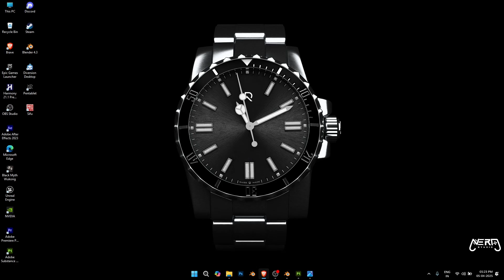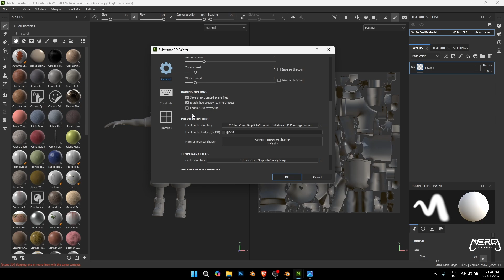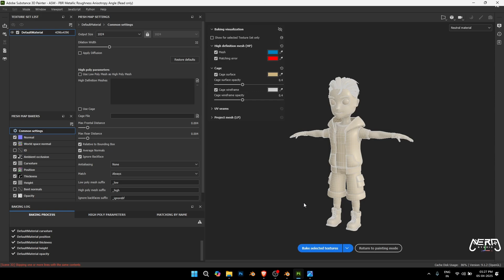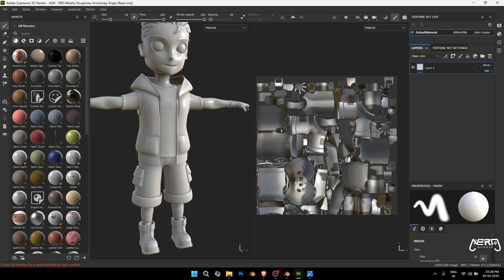Fix Substance Painter Backing Issue (Ambient Occlusion Issue)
Fixing Ambient Occlusion Baking Error in Substance Painter | White Patch on UVs Resolved!

In this quick tutorial, I’ll show you how I fixed a common issue in Substance Painter where a strange white patch appeared on the UV map while baking Ambient Occlusion. 😵‍💫

This bug had me scratching my head for a while, but after some trial and error, I finally figured it out — and I’m sharing the solution with you to save your time and frustration! 💡

 Perfect for beginners and intermediate users
 Step-by-step fix explained clearly
 Quick and to the point